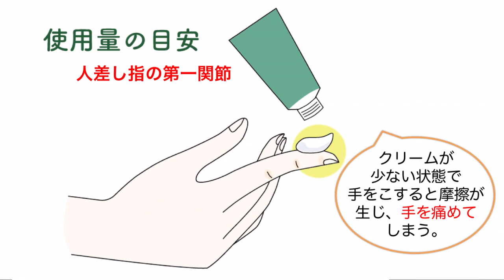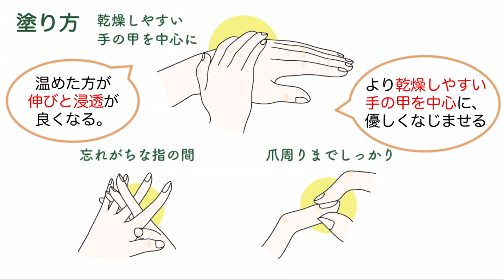2月9日(火)の乾燥指数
上空の寒気の影響で、今朝は東京や名古屋でも0℃前後まで冷え込みました。昼間も昨日ほどは気温が上がらず寒い一日です。
今日は「北海道、仙台、東京」で超カラカラとなっています。
意識的に水分補給の頻度を高めるなど、体の外側と中側両方からのケアがおすすめです